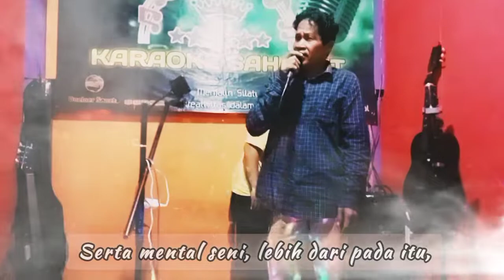karaoke dangdut sahabat 🎤vocal Bang Asmin Neo❗ check sound, debu-debu jalanan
karaoke dangdut sahabat,vocal Bang Asmin Neo, check sound, debu jalanan